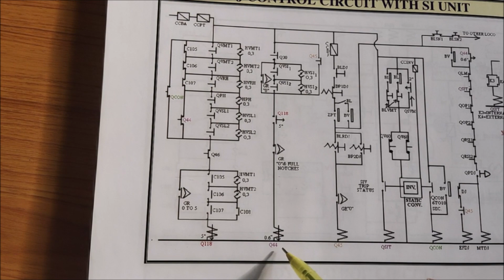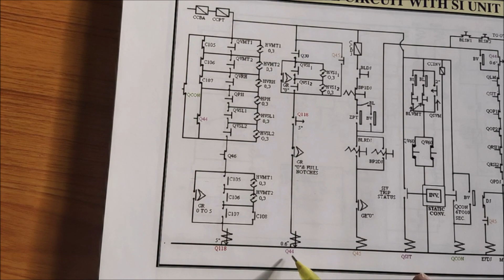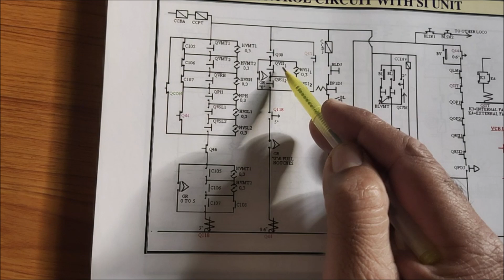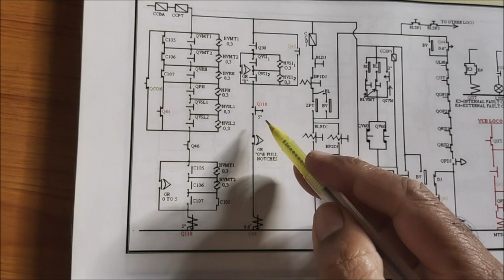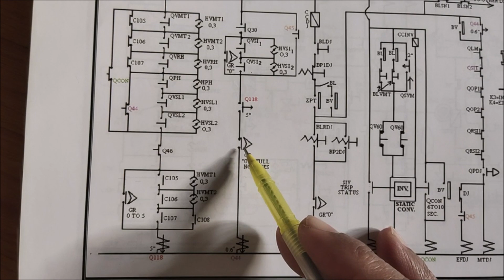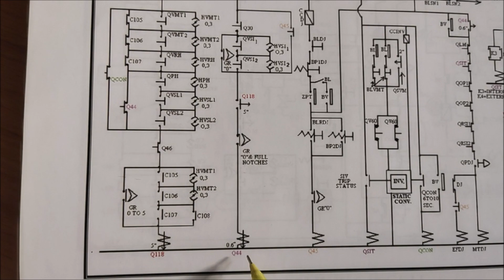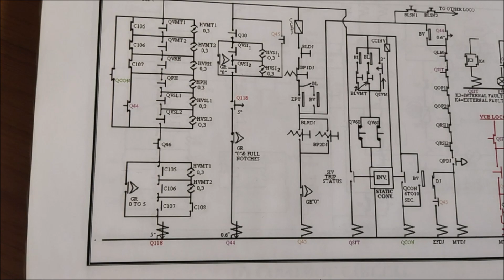Q 44. what is working of Q 44. working of all interlock of Q44 in electric locomotive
Q 44. what is working of Q 44. working of all interlock of Q44